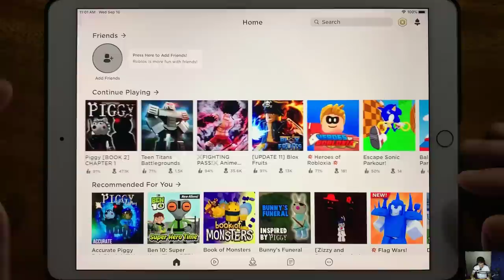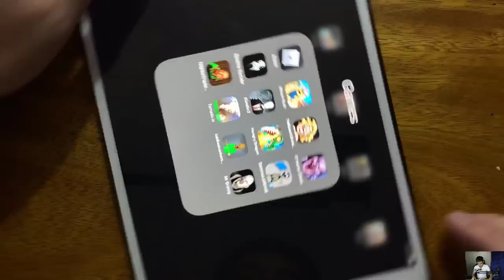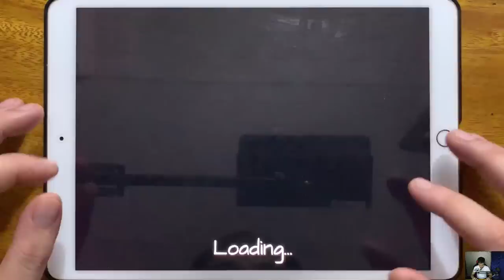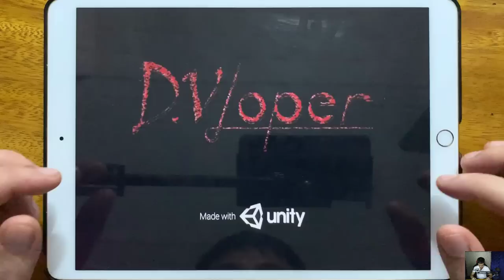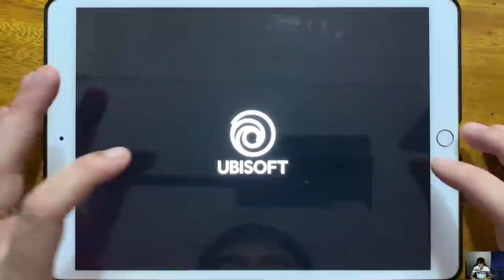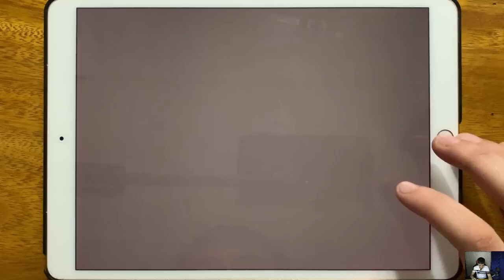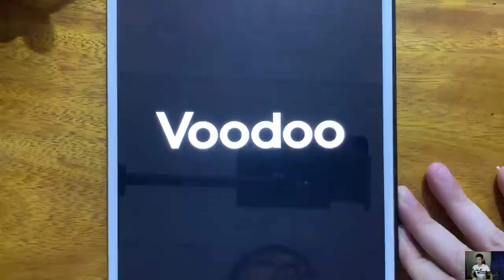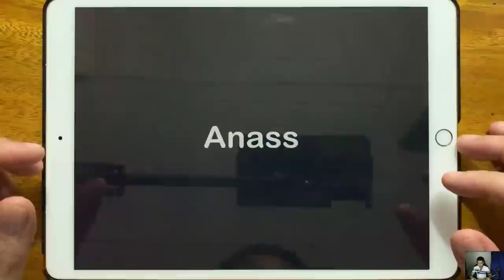Roblox, Minion Rush, Troll Quest USA Adventure, IT Horror Clown, Slendrina The Cellar, Slender 2...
Roblox, Minion Rush, Troll Quest USA Adventure, IT Horror Clown, Slendrina The Cellar, Slender 2, Hungry Dragon, Stickman Jailbreak, Neighbor Chapter 1, Tornado.io, Baldibasicsinhorrorgame, Mr Granny